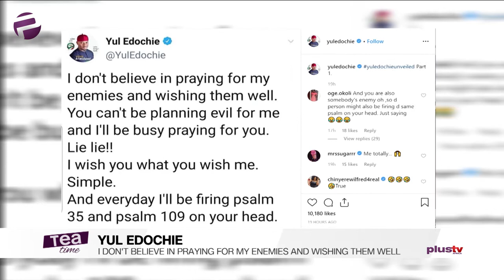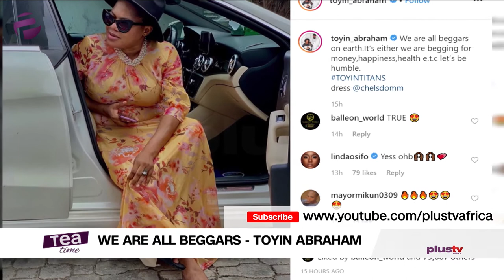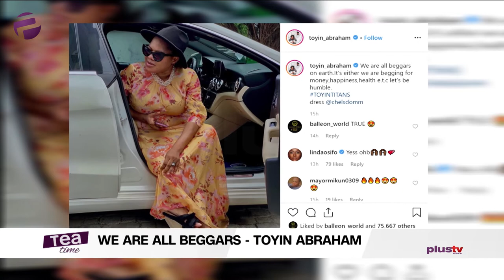Tea Time (Entertainment Show); Thursday, November 7th (Morning Show)